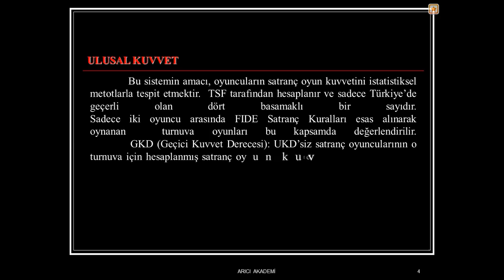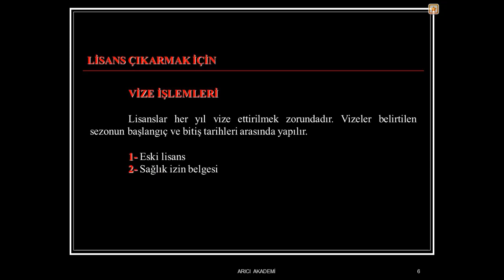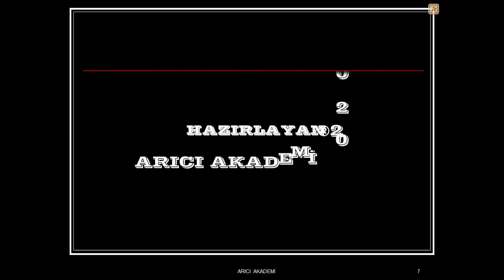LİSANS VE VİZE İŞLEMLERİ (SATRANÇ EĞİTİMİ)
Bu Eğitimle satranç öğrenecek ve satrancla ilgili aklınızda hiç bir soru kalmayacak. Fide kuralları ile açıklanmış videoda sizlere satrançı tam anlamıyla öğretmek için hazırlanmıştır.
Küçük çocuklara ve öğrencilerede uygundur.

SATRANÇ EĞİTİMİ

SATRANÇ TAHTASI VE TAŞLARI
ŞAH ÇEKMEK
MAT
ROK
PİYON TERFİSİ
NOTASYON
BERABERLİKLER
AÇMAZ
ÇATAL - ŞİŞ - İSTENEN TAŞI KORUMA
TAŞ DEĞİŞİMİ
GEÇER PİYON - KARE METODU
O POZİSYONU
LİSANS VE VİZE İŞLEMLERİ